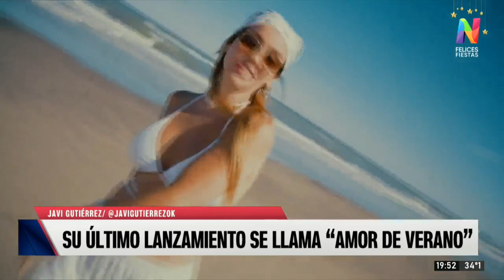Meimi, una artista pop para escuchar este verano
El pasado 21 de diciembre Meimi lanzó su último single llamado “Amor de verano”, el cual ya podés escuchar en todas las plataformas digitales.